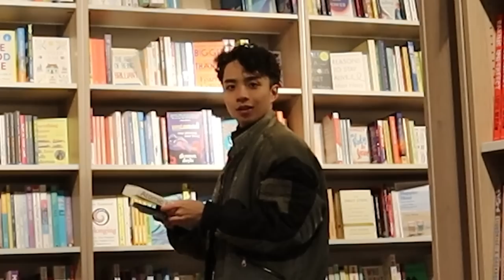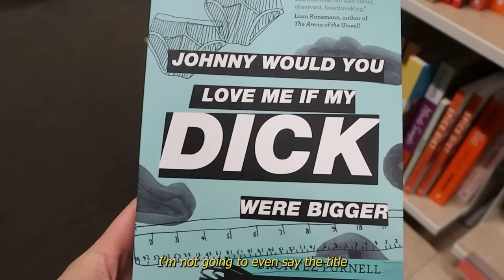MY LAST DAY IN VIETNAM (BACK TO ENGLAND VLOG)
In this video, I say goodbye to Vietnam and say hello to England, which includes vlogging my last day in Vietnam and first day in England. They are both very meaningful. I had a great time in Vietnam, but it's time for me to get back to my routine.

✰ Chapters📚
0:00 my last day in Vietnam
2:05 flight vlog ✈️✈️
3:53 first day in the UK
6:15 my haircut vlog ˶ᵔ ᵕ ᵔ˶
10:34 go to the bookstore
11:32 ramen and meeting Brandy

- Where am I from? Vietnam
- Where am I now? London, United Kingdom
- How tall am I? 5'5 (165cm)
- What is my channel about? I am just trying to be kind and enjoy every second of my life. This channel is an outlet for that.